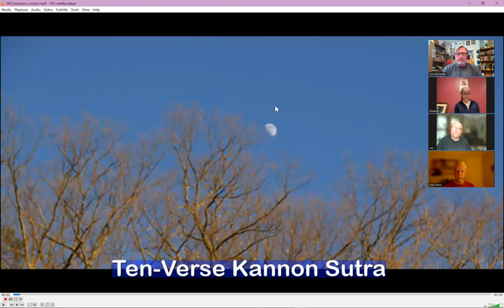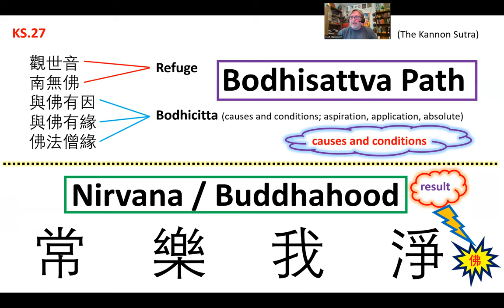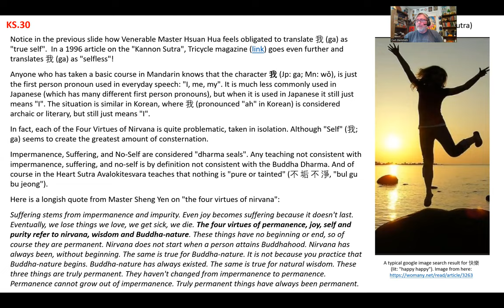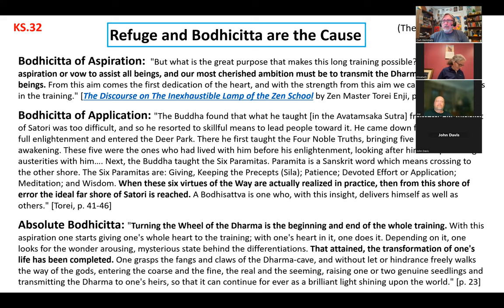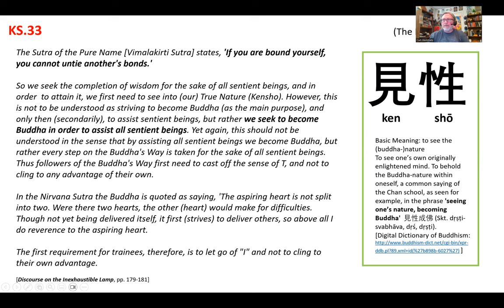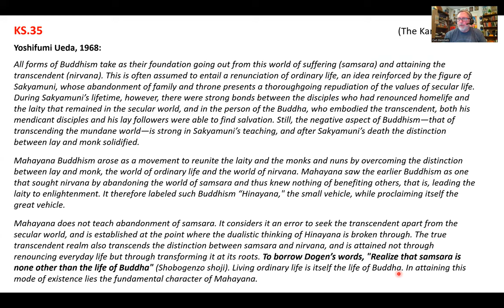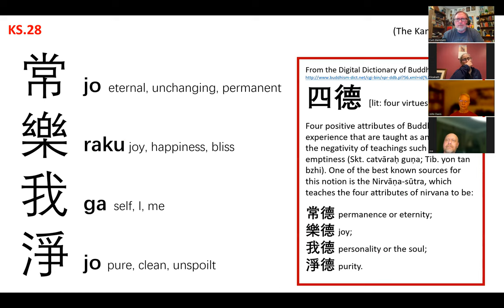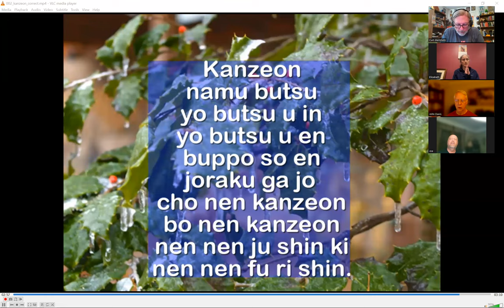Jo Raku Ga Jo, The Four Virtues of Nirvana (Kanzeon Chanting Part 3, 10-3-23)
The third class on the Kanzeon chant. This class focussed on the line: "Jo Raku Ga Jo".

The Digital Dictionary of Buddhism (DDB) entry for 四德, the Four Virtues (if prompted, used "guest" and "guest" for username and password):

The Kalya Komito etsy shop that has the very beautiful Thangka portraying the Buddha teaching the Lotus Sutra is here:

Master Torei Enji's "The Discourse on The Inexhaustible Lamp of the Zen School " can be downloaded here:

This site has the complete text of Shantideva's "Way of the Bodhisattva" (aka "Bodhicaryāvatāra"), along with a very helpful commentary by Patrul Rinpoche:

Yoshifumi Ueda's 1968 article, "The Mahayana Structure of Shinran’s Thought PART I" can be downloaded here:

An interesting article by David Drewes (not mentioned in the video) that discusses the lack of historical evidence for the "lay-centered" theory of the origins of Mahayana Buddhism, as well as the equally evidence-free "forest-dweller" hypothesis, can be downloaded here:

(Note: The above link goes to academia.edu, which you have to join in order to download the pdf. Anyone can join - just tell them you are an "independent researcher", which, if you read this article, you are.)

Dan Leighton's talk on "Jo Raku Ga Jo in the Nirvana Sutra" is available to listen to (or download as an mp3) here:

The slides for this class can be downloaded here (first link is PowerPoint, second link is PDF):